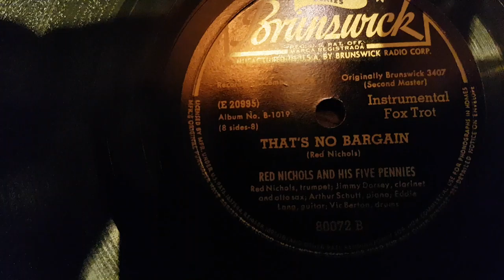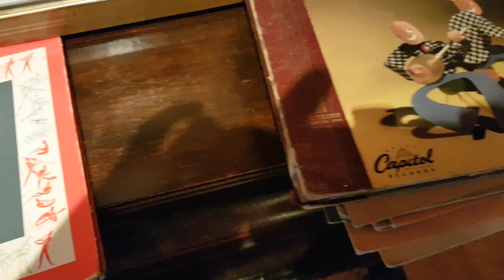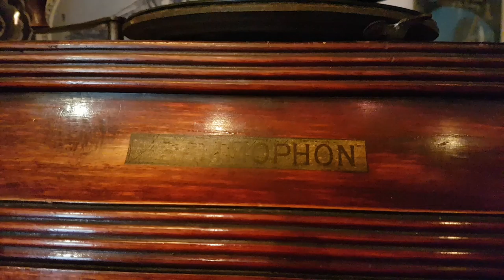Volkmars Schellackgruss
SWEET MUMTAZ mit Luis Russell's Hot Six auf Nachpressung Label Vocalion...Aufn. um1928